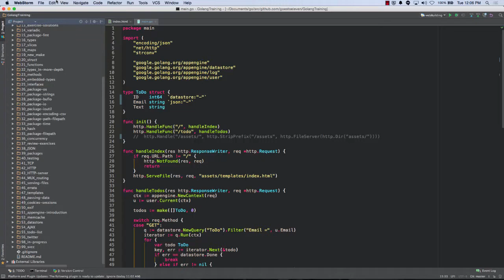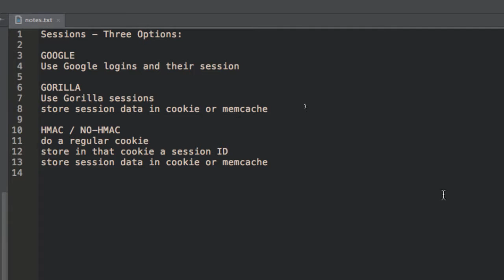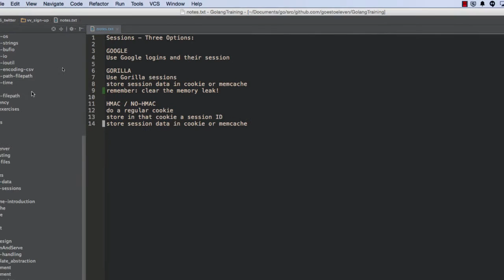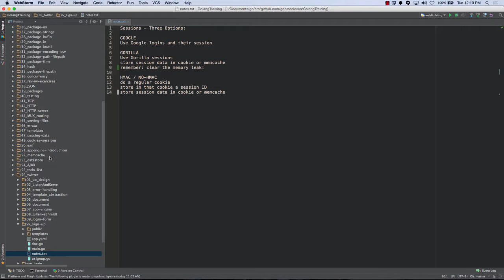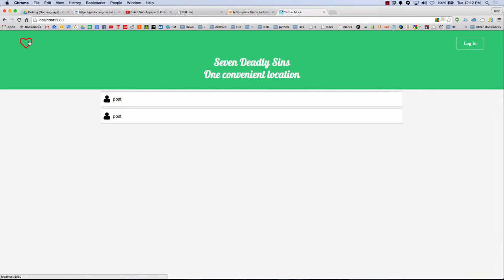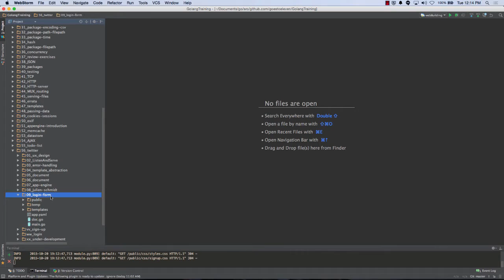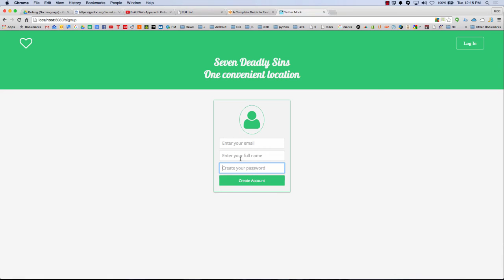Golang twitter assignment